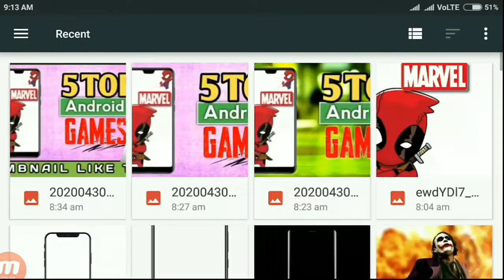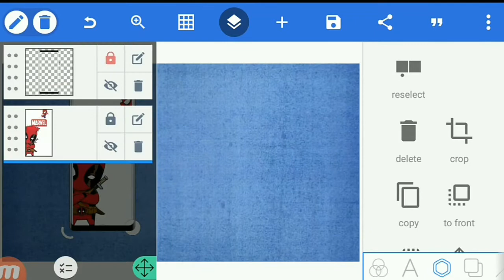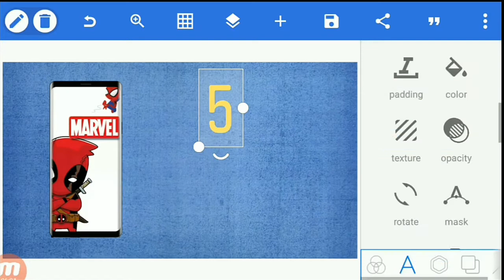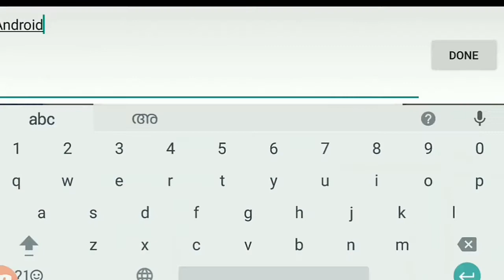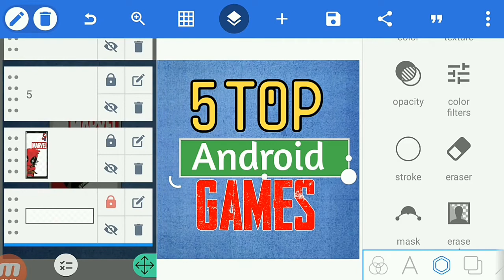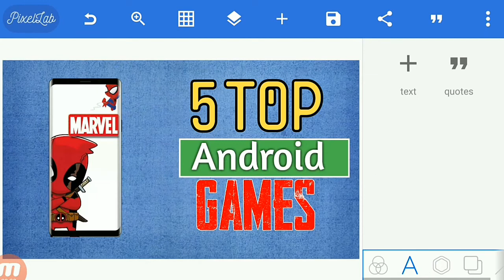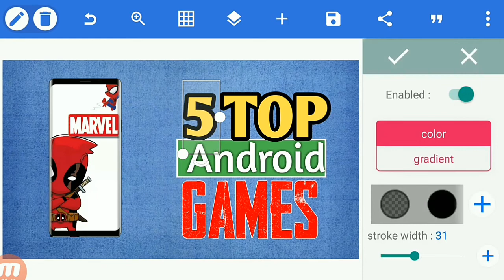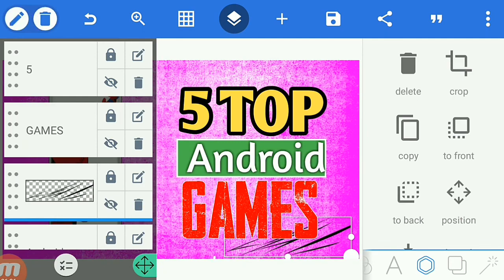AWESOME and ATTRACTIVE YOUTUBE THUMBNAILS only by PIXELLAB /Miss Tessa Ko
How to make YouTube thumbnails on Android phones using a free and super easy to use app. This thumbnail tutorial shows the step by step process for creating easy and effective thumbnails on your smart phone using this free tutorial.
YouTube  custom thumbnail tutorial stepping through exactly how to make a thumbnail for YouTube Videos. YouTube thumbnails are in incredibly important element on your video optimization. Without an attractive thumbnail,you won't grab the attention of potential viewers, which means you'll  miss out on the click and the video!

How to use pixel lab to create awesome Thumbmail for YouTube video.